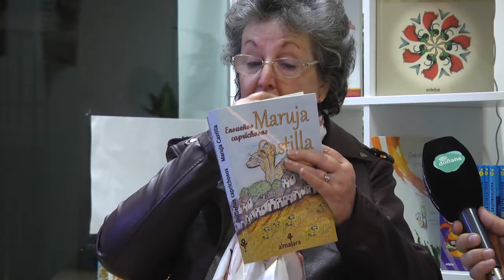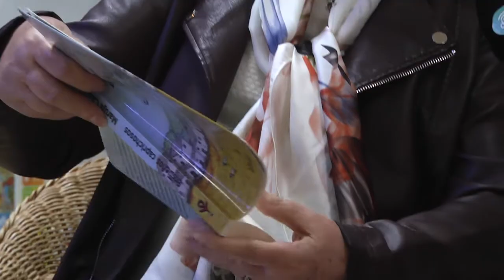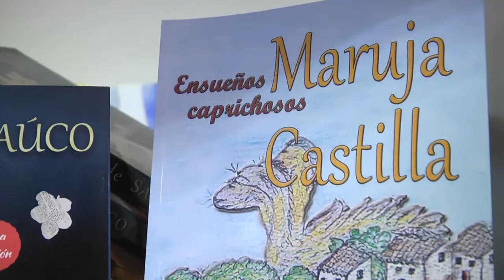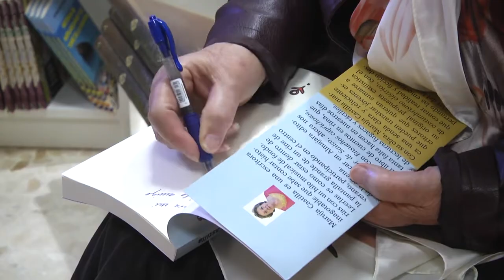PRESENTACIÓN LIBRO MARUJA CASTILLA. LIBRERÍA ALMAJARA